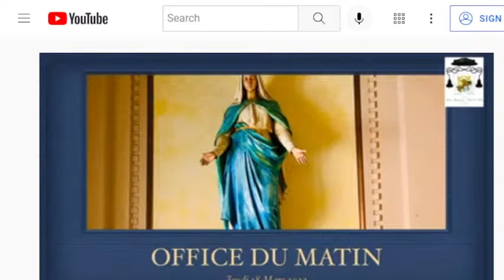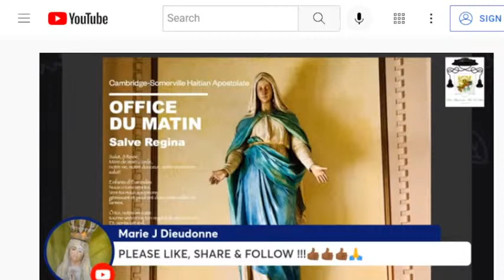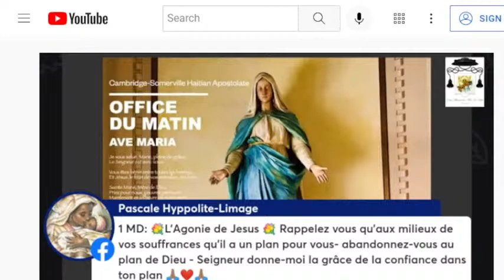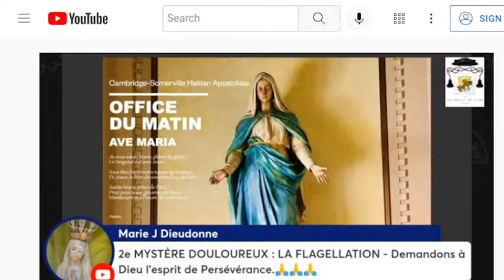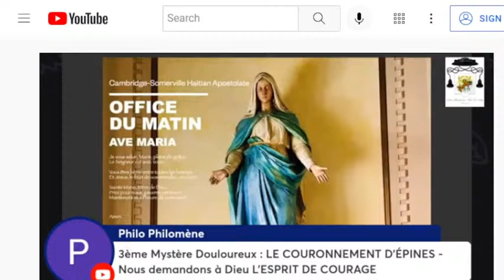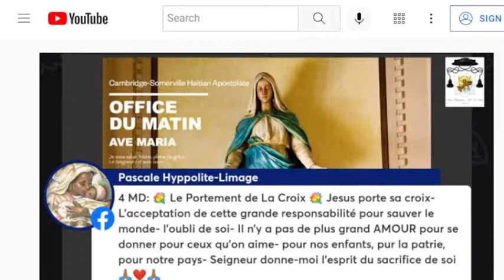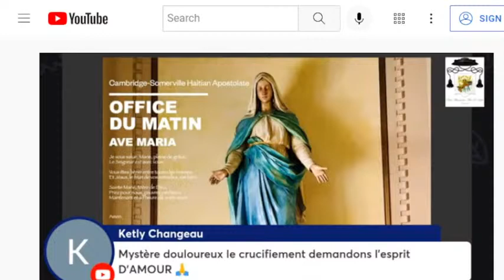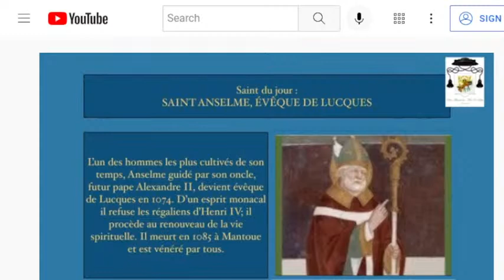Jérémie
Jérémie (Haïti)
La cité des Poètes
Administration
Pays Drapeau d'Haïti Haïti
Département Grand'Anse
Arrondissement Jérémie
Démographie
Gentilé Jérémien, Jérémienne
Population 134 317 hab. (est. 2015)
Densité 314 hab./km2
Géographie
Coordonnées 18° 38′ 38″ nord, 74° 06′ 52″ ouest
Localisation
Géolocalisation sur la carte : Haïti
Voir sur la carte topographique d'HaïtiCity locator 14.svgJérémie
Voir sur la carte administrative d'Haïti
Voir sur la carte topographique d'Haïti
modifier Consultez la documentation du modèle
Jérémie (en créole haïtien : Jeremi) est une commune d'Haïti, chef-lieu du département de Grand'Anse, arrondissement de Jérémie.

On la nomme aussi « la Cité des Poètes »

Géographie
Relativement éloignée d'une bonne partie d'Haïti, Jérémie est située à environ 297 km à l'ouest de la capitale, Port-au-Prince, sur la rive nord de la péninsule de Tiburon appelé également la presqu’île du Sud.

La ville de Jérémie est traversée par la rivière de la Grande-Anse avant d'aller se jeter dans le golfe de la Gonâve.

Démographie
À la fin du xviiie siècle, Moreau de Saint-Méry donne quelques chiffres sur la population de Jérémie à l'époque coloniale : « La population était, en 1681, de 163 blancs et 117 nègres, mestis et mulâtres, Indiens et Indiennes. En 1692, de 14 habitants sédentaires et de 16 chasseurs. En 1751, de 387 blancs, 109 affranchis et 2 147 nègres. Elle est à présent de 2 000 blancs, de 1 000 affranchis et de 17 000 esclaves, en y comprenant celle de la ville et ses accessoires »1.

La ville de Jérémie compte aujourd'hui 42 388 habitants et la commune 134 317 (estimation 2015)2.

Histoire
Les troupes britanniques débarquent à Jérémie en septembre 1793.

En 1964, sous la dictature de François Duvalier, la ville deviendra le théâtre d’une répression contre la population locale appelée Vêpres jérémiennes. En effet, à la suite du débarquement de treize opposants du groupe Jeune Haïti dans le sud du pays le 5 août 1964, Duvalier, avec sa politique noiriste3, va donner libre cours à sa fureur contre les mulâtres de la ville de Jérémie. Des treize débarquant, on compte un noir et douze mulâtres. A Jérémie, il existait un système d'apartheid dans la ville reconnue pour sa population mulâtre prééminente. Certains clubs sociaux étaient réservés à certaines familles réputées mulâtres. Sous tous les aspects, il existait une discrimination envers la population noire et le préjugé de couleur y était très fort. Les haines et rancœurs accumulées au cours des décennies contre ces derniers serviront de prétexte à des crimes abominables de la part de Duvalier, de ses agents militaires et des tonton macoutes4. Aux mois d'août, septembre et octobre plusieurs mulâtres, femmes, vieillards et enfants sont torturés puis tués.

En octobre 2016, après le passage de l'ouragan Matthew, la ville est détruite à 80 % et coupée du monde ; ses habitants sont privés de nourriture et d'eau potable5; l'épidémie de choléra connaît une recrudescence6.

Le 14 août 2021, la ville est touchée par un tremblement de terre de magnitude de 7,2 qui cause de nombreux dégâts, notamment à la cathédrale7.

Administration
La commune est composée des sections communales de :

Basse-Voldrogue
Haute-Voldrogue (dont le quartier « Léon »)
Haute-Guinaudée
Basse-Guinaudée
Fond Rouge Dahere
Fond Rouge Torbeck
Monuments et sites

La cathédrale Saint-Louis-Roi-de-France de Jérémie.
Le Fort Marfranc fait partie d'une vingtaine d'ouvrages militaires construits sur le territoire d'Haïti après l'indépendance en 1804
La Cathédrale Saint-Louis-Roi-de-France
Personnalités liées à la commune
Général Dumas (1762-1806), père d'Alexandre Dumas et grand-père d'Alexandre Dumas fils.
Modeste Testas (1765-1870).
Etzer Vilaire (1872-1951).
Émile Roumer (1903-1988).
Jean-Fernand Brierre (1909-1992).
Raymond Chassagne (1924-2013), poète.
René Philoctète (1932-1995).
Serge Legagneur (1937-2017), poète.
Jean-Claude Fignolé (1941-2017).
Raoul Cédras (né en 1949), qui dirigea la junte militaire de 1991 à 1994, après avoir renversé Jean-Bertrand Aristide.
Gontran Décoste (né en 1957), évêque du diocèse de Jérémie.